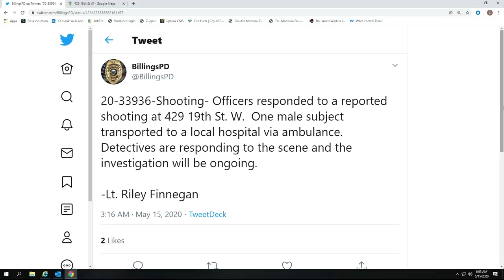Billings police investigate shooting